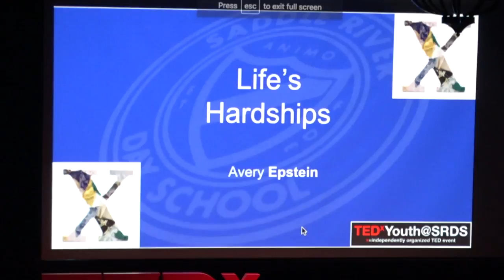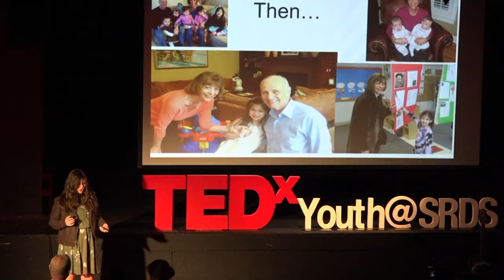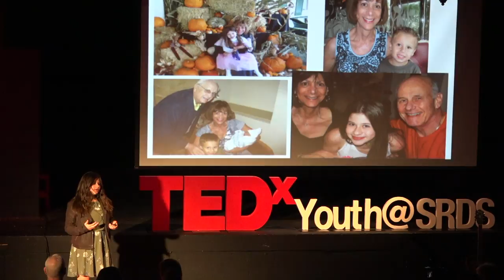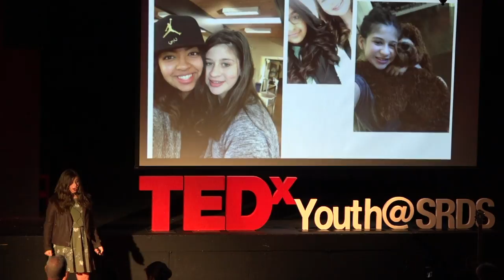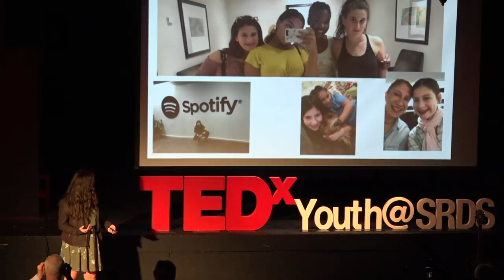Life's Hardships | Avery Epstein | TEDxYouth@SRDS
In only eighth grade, Avery gives an incredibly brave Ted Talk.  Avery discusses the pain of coping with the loss of a loved one and finding the road to happiness again. Although times may get tough, Avery proves there’s always a light at the end of the tunnel.  Avery is in eighth grade and is 14 years old. This is her first time doing a TED talk. She loves music, cooking, superheroes and art. She is one of three children in her family. Avery is the youngest speaker today and is excited to get more involved with the program. She has been involved in many school events such as founding the SRDS chapter of Etre, the girl empowerment club, the middle school girls basketball team and much more. Today, Avery will be talking about how SRDS changed her life after she lost her grandmother. This talk was given at a TEDx event using the TED conference format but independently organized by a local community.